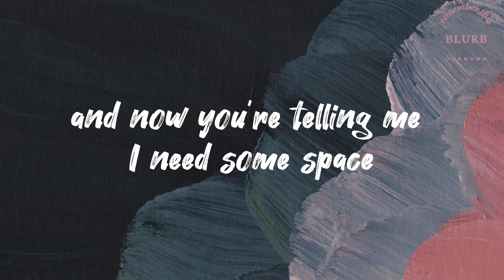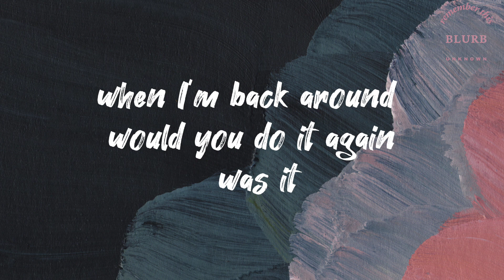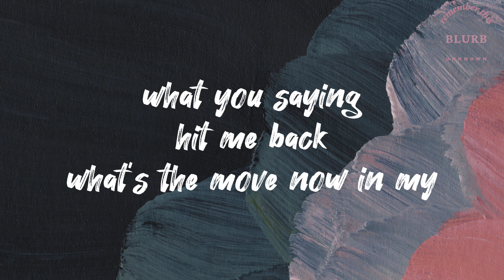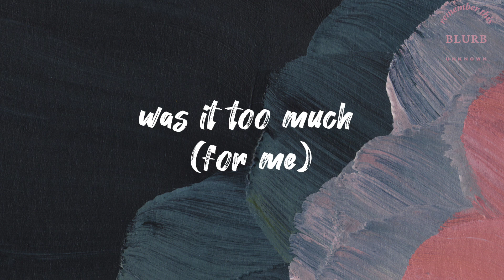Too Much - [Lyrics] The Kid Laroi ft., Jung Kook, Cebtral cee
And how I thought it was good that it changed

What you sayin'? Hit me back with the move now (Ooh)

Agora Hills
Doja Cat
3D
Mitski

When your girlfriends tell you I been fuckin' 'round
Would you believe me if I told you that they lyin' and that's just a rumor?
Send you my personal driver, man, this ain't just a Uber
You know it's serious when you stay at mine and bring your toothbrush
S650, chauffeur driven, just tap your address in

Top down, almost crashed 'cause I'm lookin' at your texts
Back and forth, and you mad about shit I never said
Double text, no reply, but I'm knowin' that you read it

Was it too much? Uh, yeah (Too much, ooh)
When I'm back around, would you do it again? (Would you do it again?)
Was it too much? Uh, ayy (Tell me, was it too much?)

[Outro: The Kid LAROI & Jung Kook]
Was it too much? (Ooh)